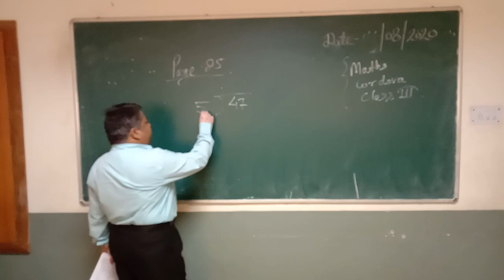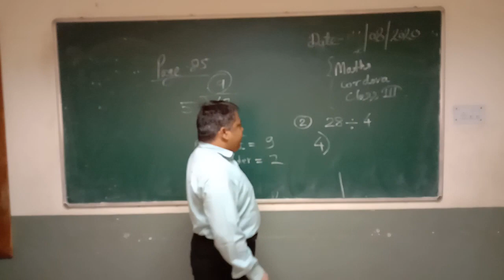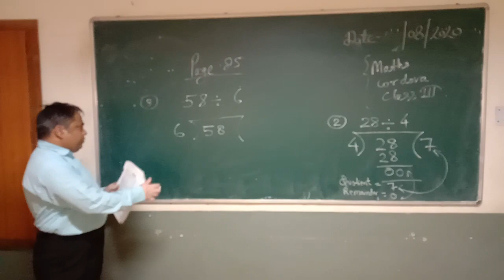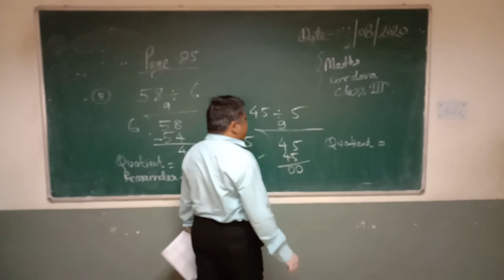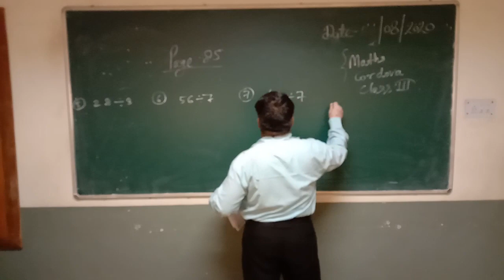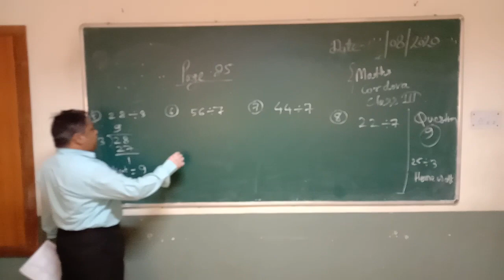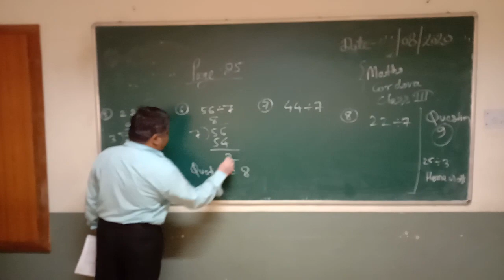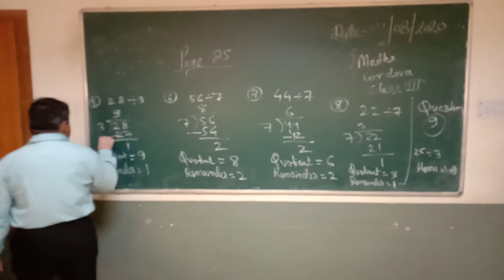MATHEMATICS CLASS III PAGE NUMBER 85 CORDOVA BOOK